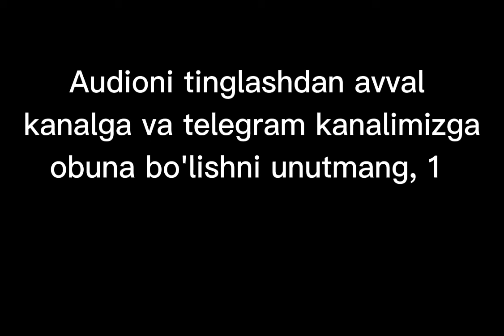O'n besh yoshli kapitan audio kitob 1-qism // Jyul Vern - 15 yoshli kapitan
Kitob nomi - "O'n besh yoshli kapitan"
Muallif: Jyul Vern
Audio kitob: 1-qism